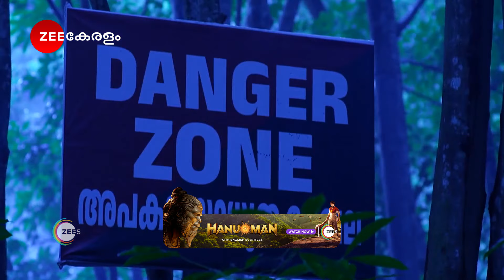Kudumbhasree Sharada ശാലിനിയെ ഫോണിൽ വിളിച്ച് പപ്പിമോൾ